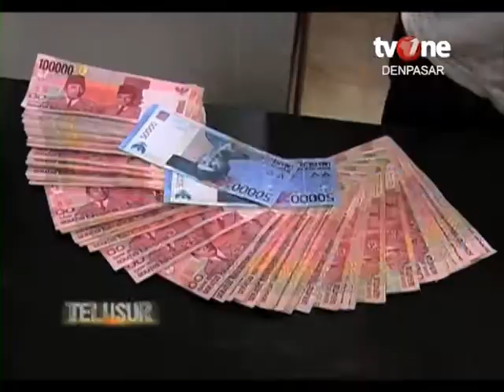Apa Kabar Denpasar : Cok Ace, Ketua PHRI Bali